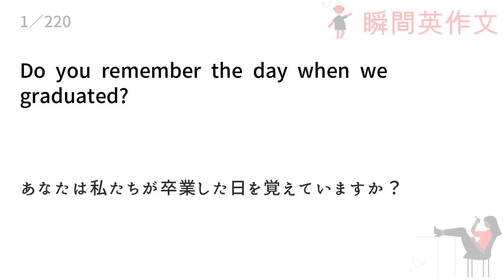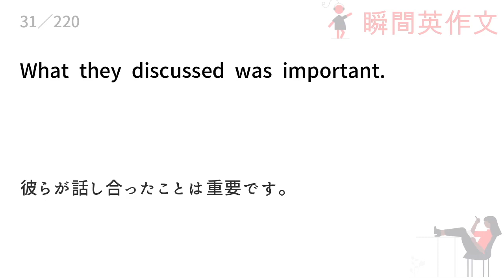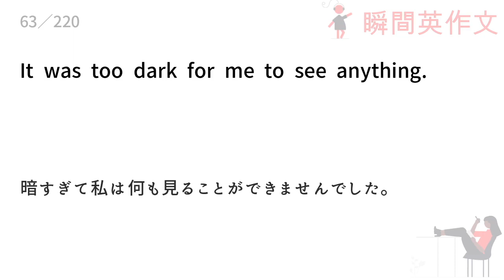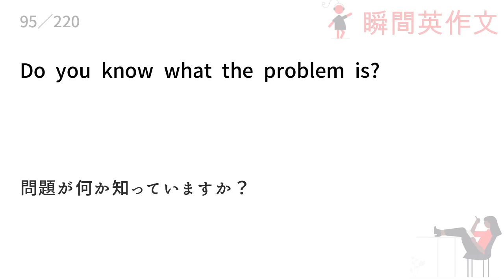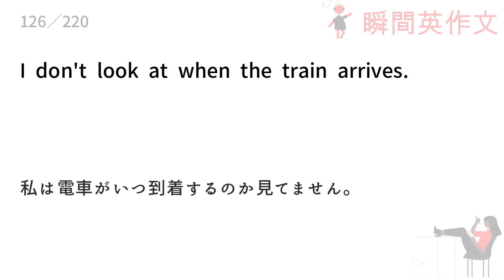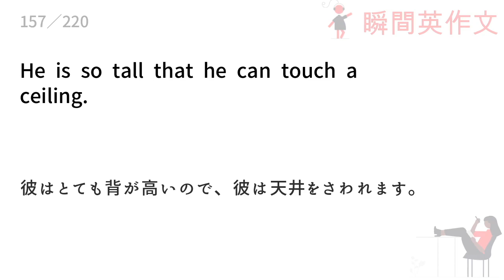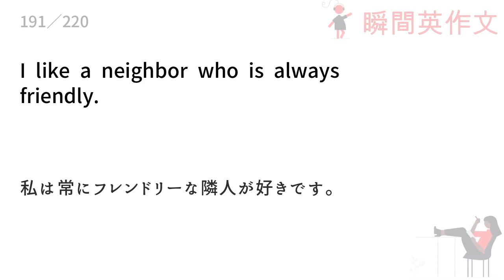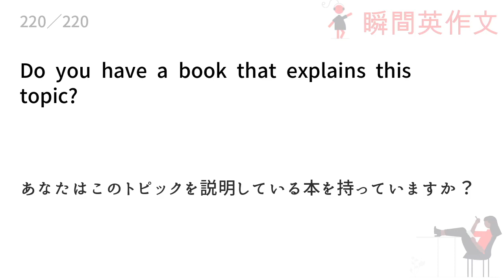【上級 - 瞬間英作文】中学3年生で学ぶ必須表現220で瞬間英作文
中学3年生で学ぶ表現220選の瞬間英作文です。
22の単元 x 10センテンス がシャッフルされて出題されます。
日本語の後に英語が3回流れます。日本語を聞いたら即座に英文を作って音読してみましょう。

▼ 英語学習に役立つ動画

▼ 単元一覧
・従属節を導く接続詞 - 1
・従属節を導く接続詞 - 2
・間接疑問文
・疑問詞 + to 不定詞
・形式主語の it
・SVO + to 不定詞
・SVOC
・現在分詞修飾
・過去分詞修飾
・関係代名詞・ 主格（人）
・関係代名詞・ 主格（モノ）
・関係代名詞・ 所有格 whose と of which
・関係代名詞・ 目的格 (人)
・関係代名詞・ 目的格 (人以外)
・先行詞を含む関係代名詞 what
・too～To...
・enough～To...
・so～That...
・原形不定詞・ 知覚
・原形不定詞・ 使役
・関係副詞・ where
・関係副詞・ when

▼ 使い方
1. 日本語を聞く
2. 英作文して声に出す
3. ひたすら繰り返す

英語は体に染み込ませないと喋れるようにはなりません。
限りなく反射的に英語が出てくるようになるには反復しかありません。ぜひ何度も聴いて何度も声に出すというのをやってみましょう。

ループ再生アイコンをONにして繰り返し聞き流してみてください。
また、遅いと感じたら再生速度を上げてご利用ください。

ご要望・日本語訳のご指摘などありましたらぜひご連絡ください！